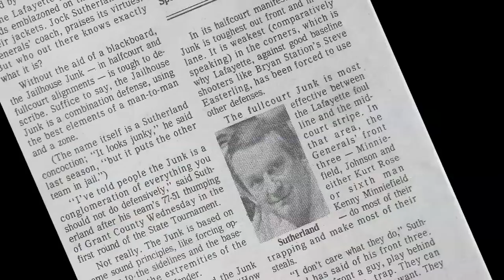Lafayette: 1979 KY State Champions / Film Trailer